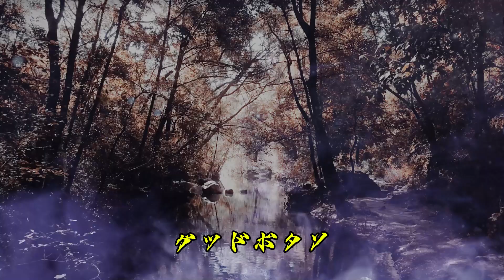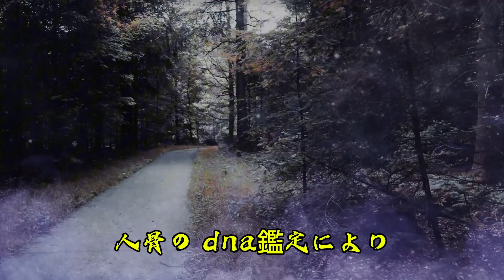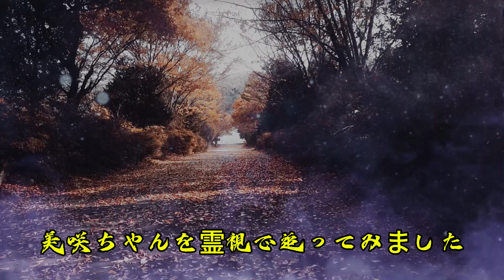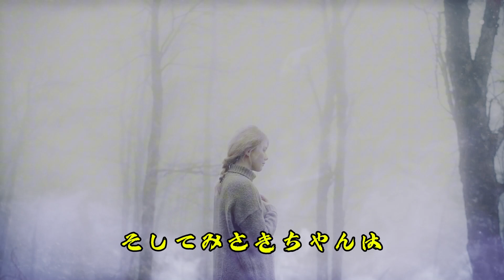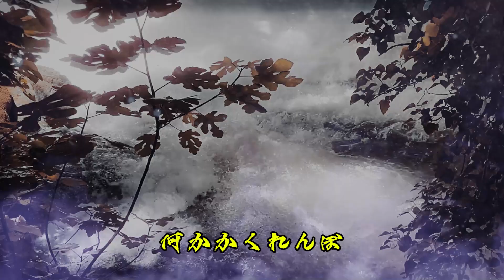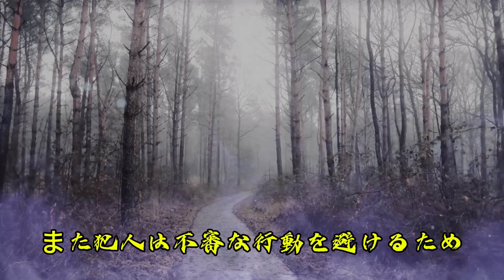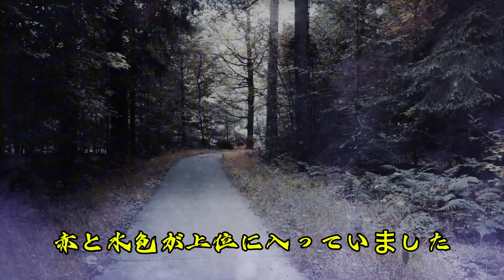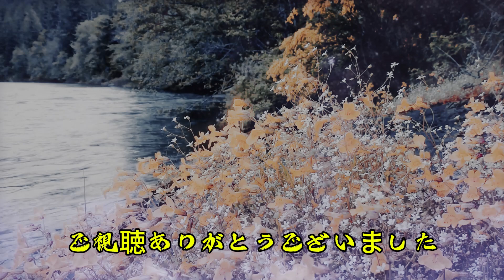【小倉美咲ちゃん事件の新展開】犯人は本当に「青い服の男」か？少女失踪事件に潜む恐るべき霊的現象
青い服の男」か、それとも謎の霊的存在か？少女を消し去った本当の犯人とは？
狼 【考察系youtuber】 ✔
主に世の中のダークな情報や面白い雑学などをまとめた動画を投稿してます！
考察系youtuberは名残です。